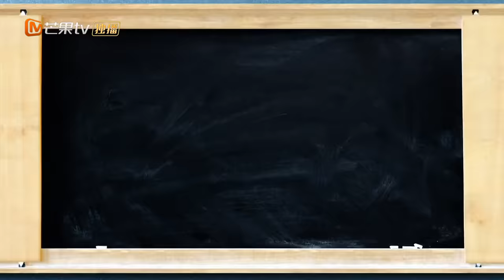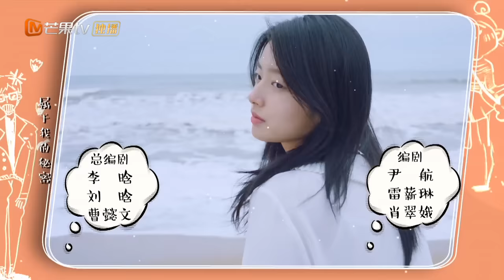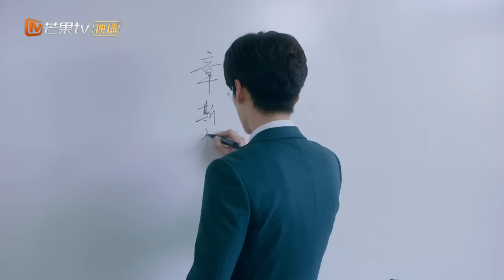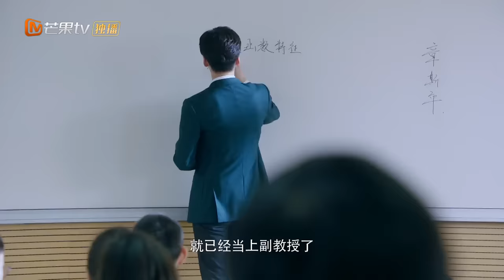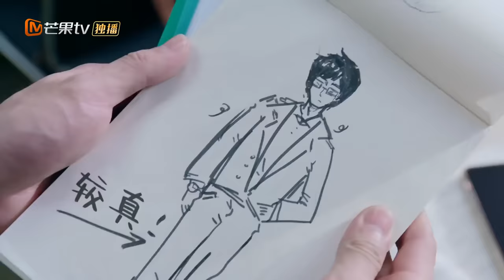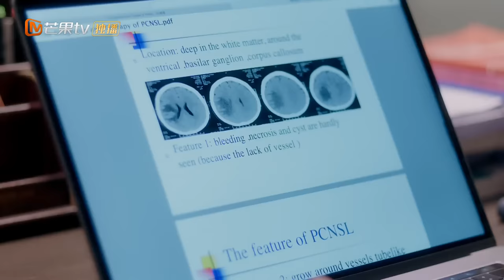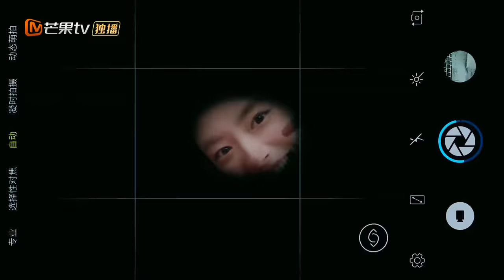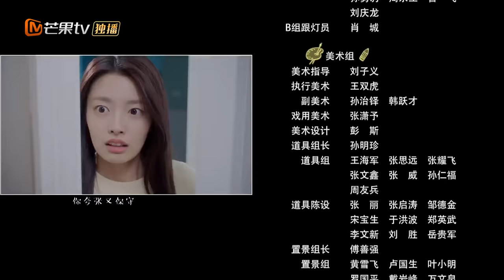【MULTI SUB】《完美先生和差不多小姐 Perfect And Casual》第1集 徐若晗回“家”遇魏哲鸣“美男出浴” 【芒果TV青春剧场】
徐若晗回“家”遇到魏哲鸣“美男出浴” 《完美先生和差不多小姐》第1集【ENG SUB】 【芒果TV青春剧场】
剧情简介：
改编自作者婉之的同名小说，讲述的是高冷禁欲完美男神教授章斯年和佛系阳光的“差不多小姐”云舒之间的浪漫故事。

下载芒果TV国际APP： (IOS) (Android) 看斯文教授与佛系女孩的超甜爱情！

导演: 李爽
主演: 魏哲鸣 / 徐若晗 / 代云帆 / 赵珞然 / 马歌
类型: 爱情
制片国家/地区: 中国大陆
语言: 汉语普通话
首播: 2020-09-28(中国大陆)